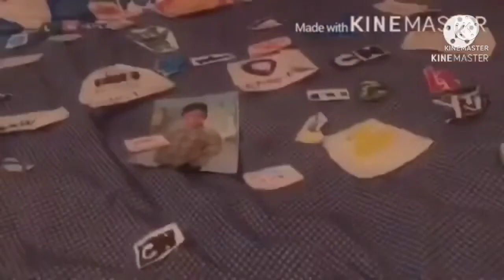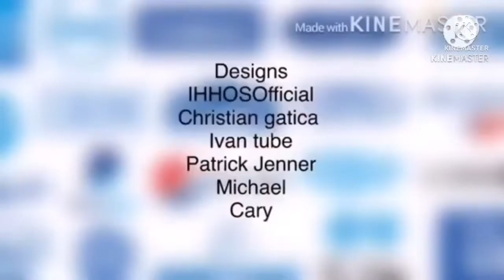LC Movie S1 E4: happy Halloween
Do Not Put Age-Restricted Video! Youtube, Okay.

Do Not Delete And Disable Comments

(Remastered because of the loud noises) (I forgot to fix the warning screen)

Inspired by mellun